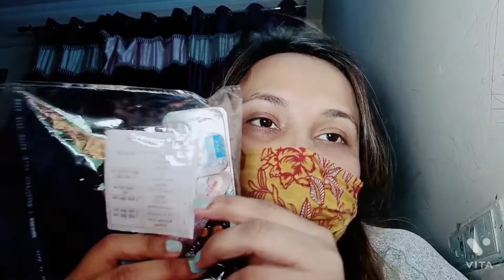my covid story / quarantine life / Thanku CM for medicines / covid 19 / home isolation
Thanks to  UP govt CM yogi ji for sending home isolation kit